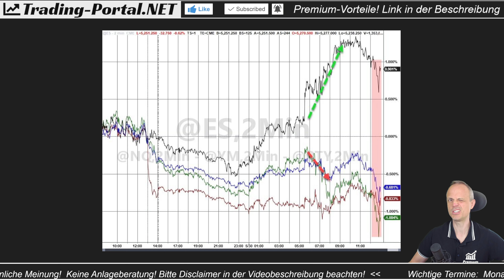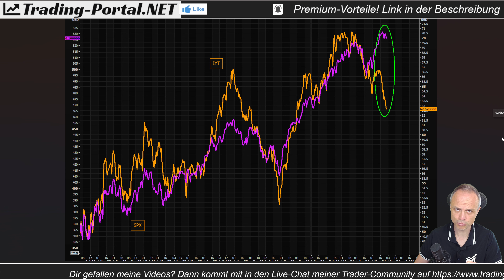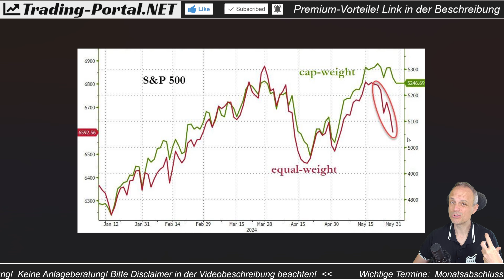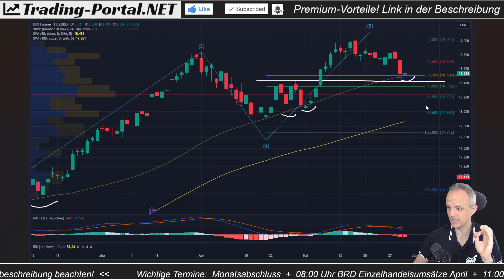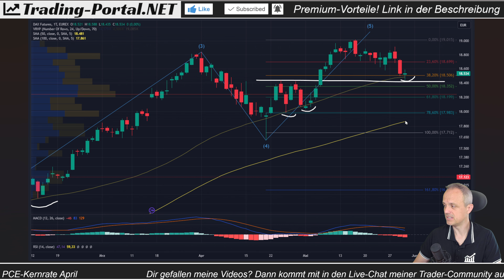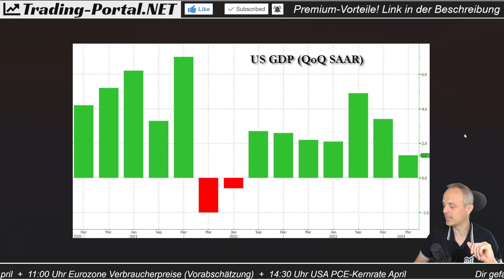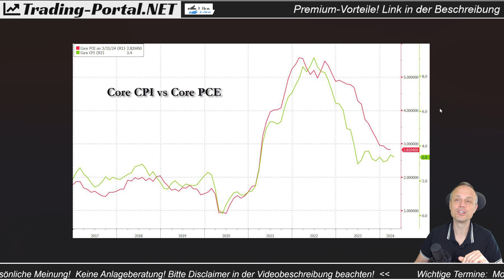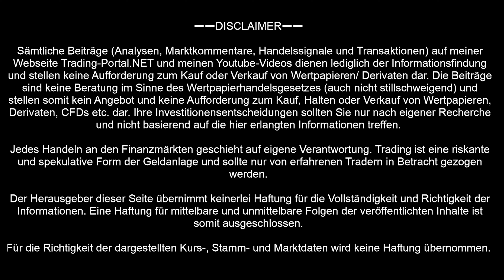👀 Bulle vs Bär - Die Entscheidung | Darauf kommt es nun an! | Analyse/ Ausblick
Die Aktienmärkte mit einem schwachen Wochenverlauf & an wichtigen Entscheidungszonen. Die Bullen brauchen nun den Rebound, die Bären den Bruch. Darauf kommt es nun an!

➖➖ KAPITELMARKEN ➖➖
0:00 Einleitung, Marktreaktion, Nvidia
3:15 Marktbreite, Divergenzen
6:18 S&P, Nasdaq, Dow Jones, DAX
13:02 Happy Friday?
14:33 Bad news are good news?
17:01 Inflation - Das gilt heute
21:10 Abschluss